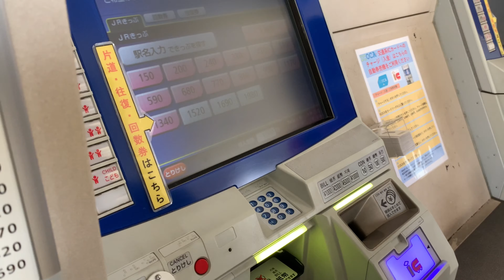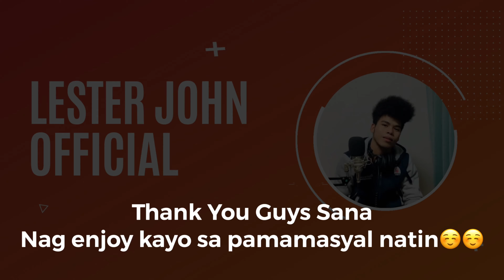JAPAN TRAVEL VLOG | HIGASHI ONOMICHI TO KURE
From Higashi Onomichi to Kure. Enjoy guys sa pamamasyal kasa ang aking kapatid na si Bard'z Vlog at ang iba pa naming TROPA. Travel Vlog in JAPAN, TRAVEL GOAL😊😎

Social Media Accounts:
Facebook: Lester John Mantala Magcamit